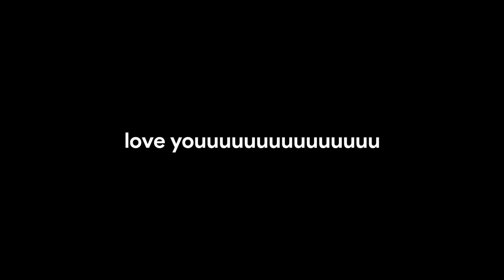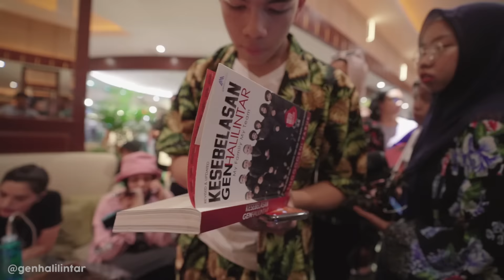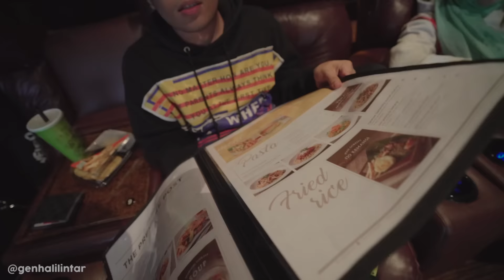Romantis, So Sweet, Rusuh Satu Mall, A6 & Gen Halilintar Malmingan Bareng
Sosweeeettt

13 members of the family are also Youtube Content Creators with their own channels (Total of 14 channels)